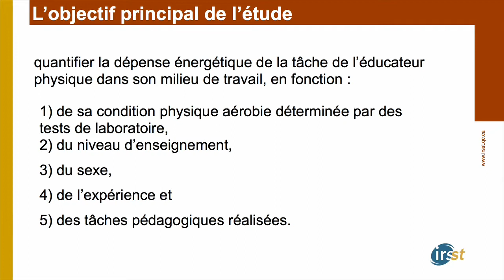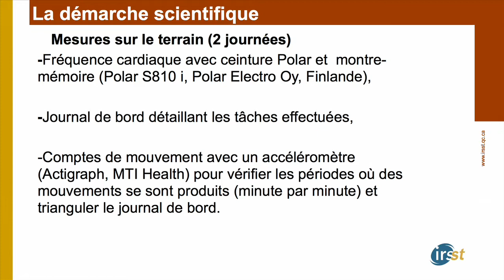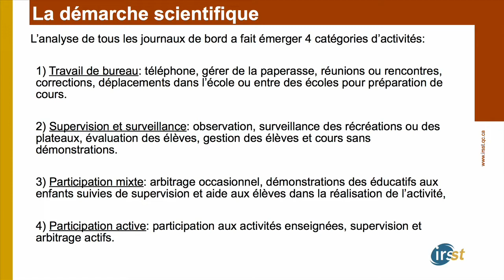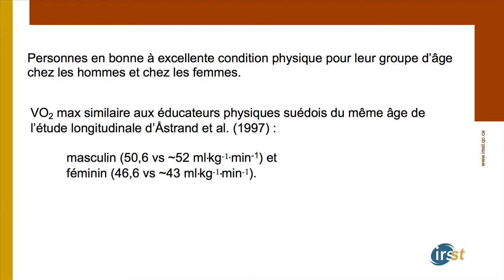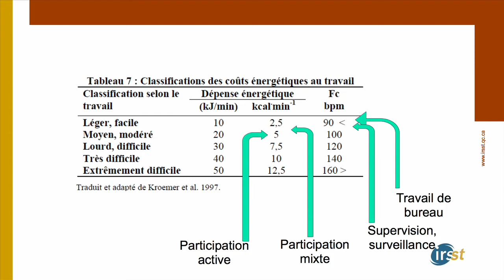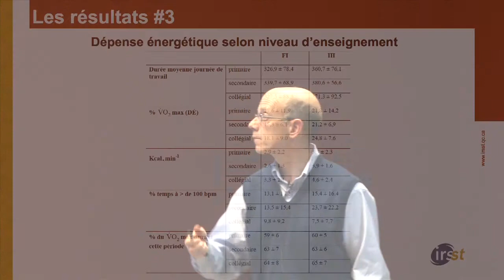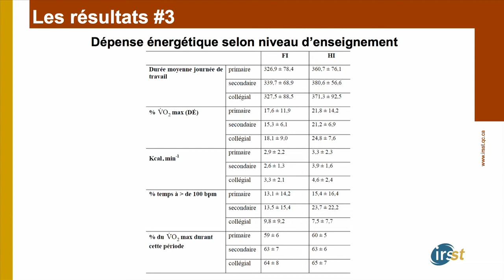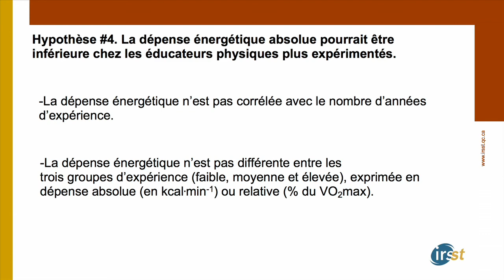La charge de travail et la dépense énergétique de l'éducateur physique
Les exigences du travail d'un enseignant d'éducation physique seraient comparables à celles d'un travailleur forestier, agricole ou de la construction. Cela expliquerait le taux plus élevé de troubles musculo-squelettiques chez ces enseignants, malgré leur condition physique supérieure à celle de la population en général.